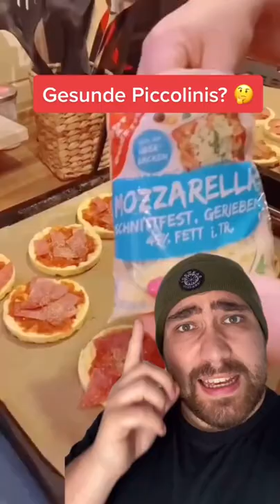Gesunde Piccolinis? 🤔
Was ist dein lieblings Pizza Belag? 🤔🤩Cr: @cathelene888